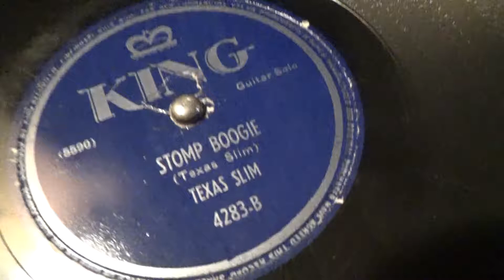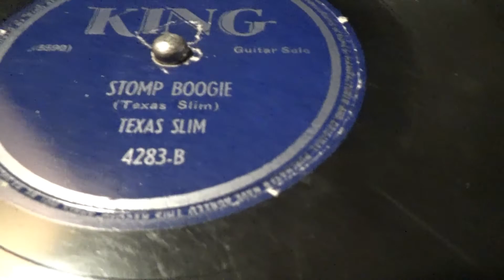TEXAS SLIM ... Stomp Boogie *1949... on Original 78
Had request for this, the Flip Side of King #4282 which I put up a few years ago..( Black Man Blues)
    What a great tune from the late, great Texas Slim.. Some know him as
John Lee Hooker ...   This is played on the little portable 78 wind up player,
  A bit of noise, but hey! 78's sound so much better with a little noise, is how
 they played!  ( Especially on the portable..)  Hope you enjoy this classic play
  of Stomp Boogie, instrumental from Texas Slim... (John Lee Hooker)